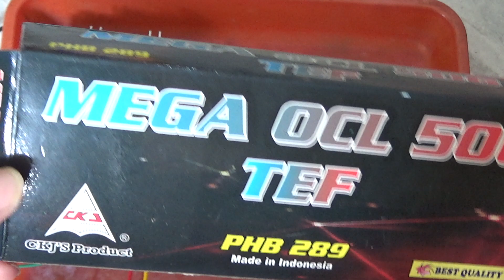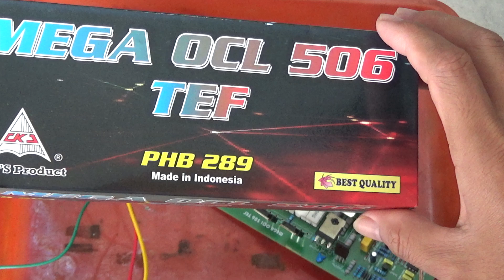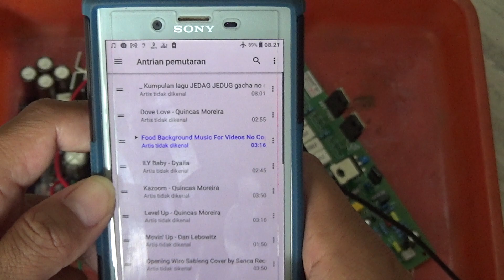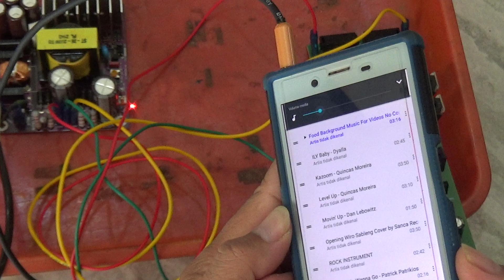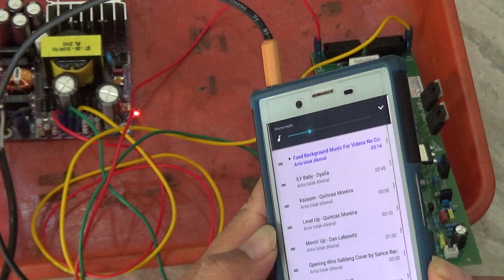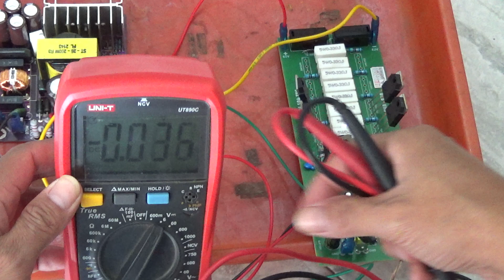Tes power ampli mega ocl 506 TEF dengan SMPS micro gurem 275 Watt